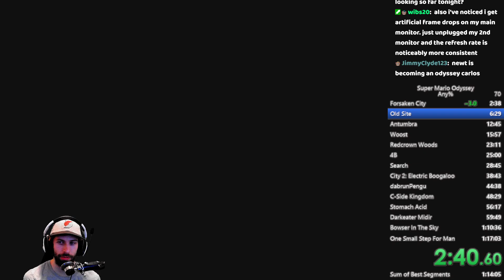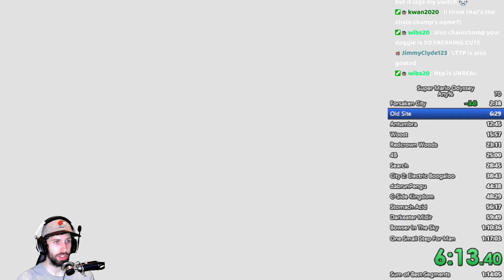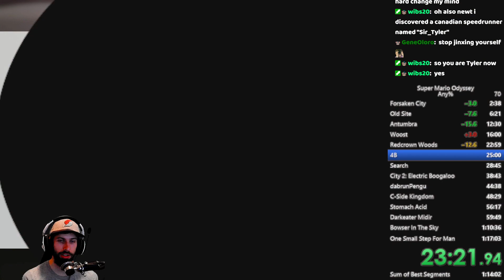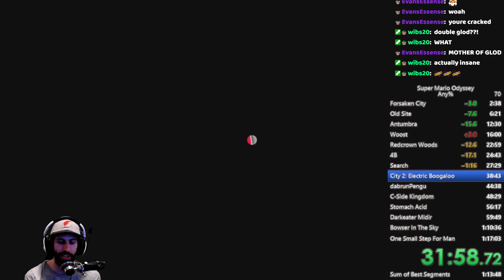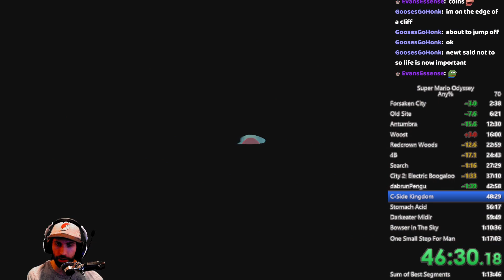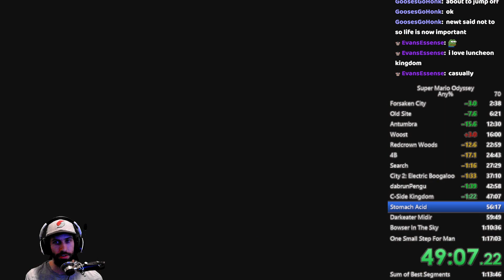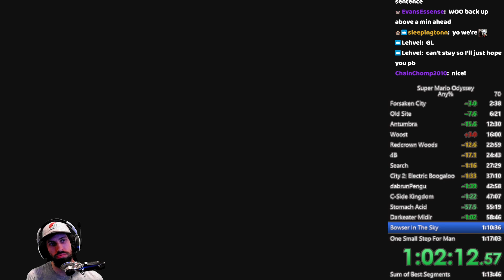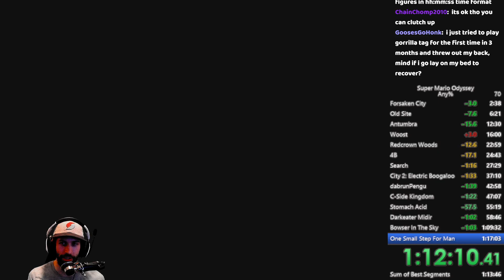Super Mario Odyssey Any% in 1:16:26